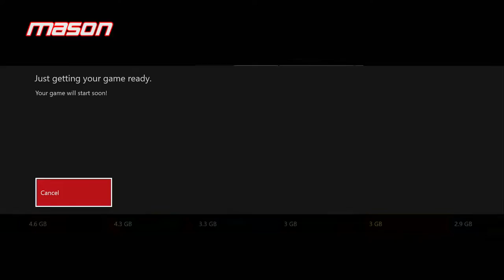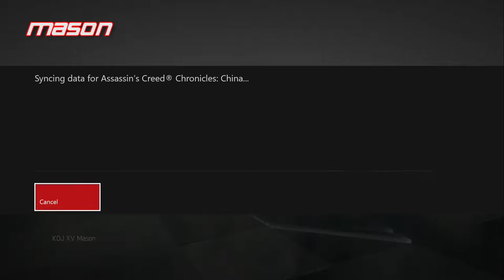10 Minutes or Less - EP34 - Assassination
Shoeland just never stops. This week the Crew competes to see who can be the first person to stealth kill somebody!

GET LOUD!